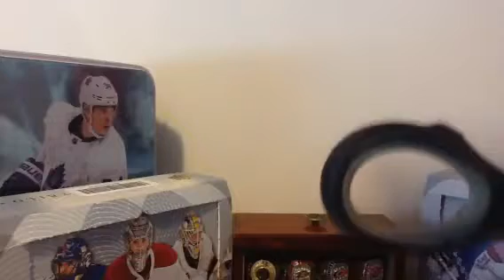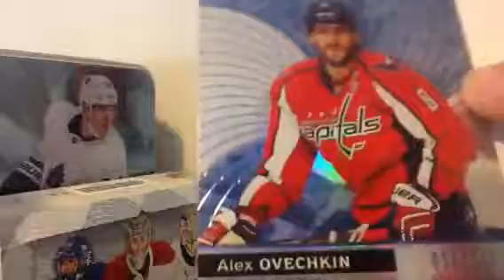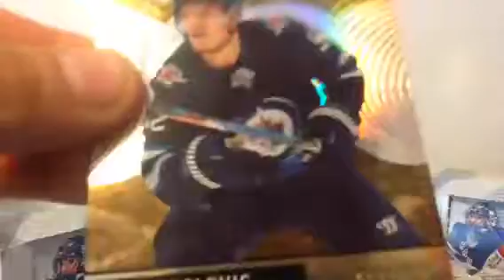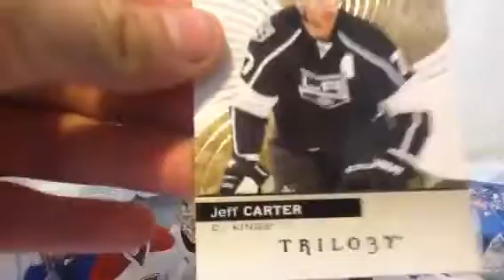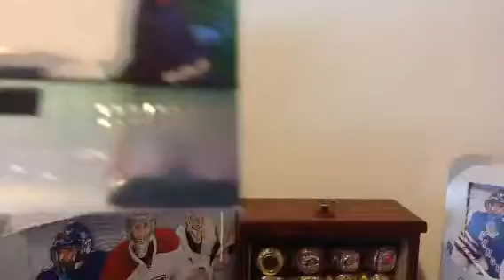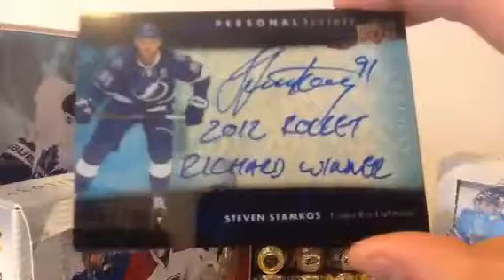Hockey box of trilogy